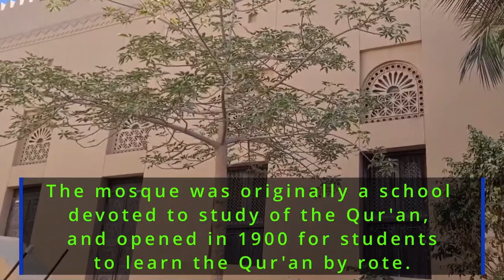Joining the Mosque Experience Tour at Dubai's Bur Dubai Grand Mosque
The mosque was originally a school devoted to study of the Qur'an, known as a kuttab, which welcomed its first students in the year 1900 to learn the Qur'an by rote. This building was replaced by a new mosque on the same site in 1960, which in turn was itself rebuilt in 1998, closer in style to the original of 1900. Non-Muslims are permitted to enter the Mosque daily from Sunday to Thursday from 9 AM to 11:30 AM for free tours. Listen out for the demonstration of the call to prayer, performed by a muezzin from the Philippines. He has a beautiful voice!

00:00 Outside the mosque
00:23 The mosque's interior
00:47 Lecture tour inside the mosque
01:08 Demonstration of the Call to Prayer